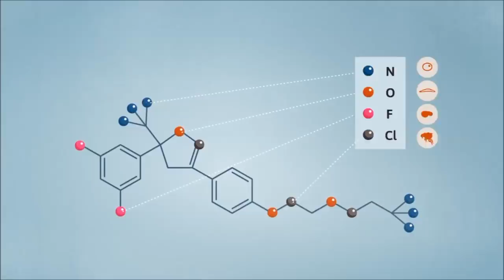Bravecto: 12 semanas ESSENCIAIS para a quebra do ciclo de vida dos parasitas!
Você sabia que o Bravecto supera 3 vezes os tratamentos atuais contra carrapatos e pulgas? Isso porque sua molécula Fluralaner inibe o sistema nervoso dos parasitas atuando como antagonistas dos canais de cloro.
E 12 Semanas é o tempo necessário para quebrar o ciclo de vida dos carrapatos e pulgas e finalmente controlar o ambiente de infestações.